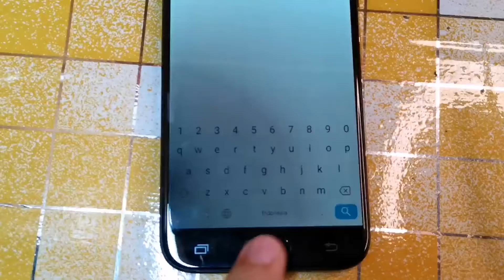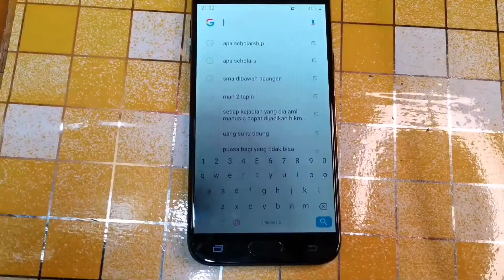Penyebab dan Cara Menghilangkan Shadow/Burn In pada Layar Amoled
Banyak banget sudah layar amoled yang terkena namnya burn in atau shadow ini. Lalu bagaimanakah cara mengatasinya dan dimana oenyebab sehingga layar yang jernih ini bisa begini?